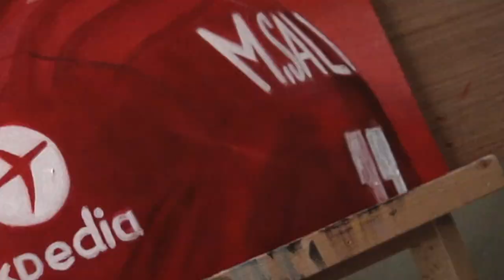PAINTING My FAVOURITE FOOTBALL Player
PAINTING Mohamed SALAH Using ACRYLICS

In this video i will be showing you how to paint mohamed salah from liverpool using acrylics

Materials Used
Winsor Newton Galeria acrylics
Canvas
Synthetic Brushes
Water